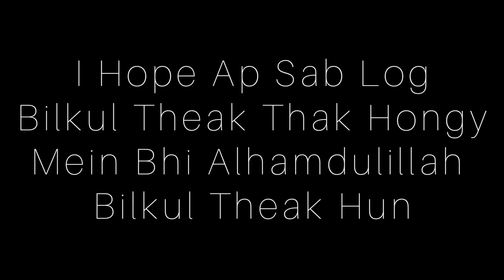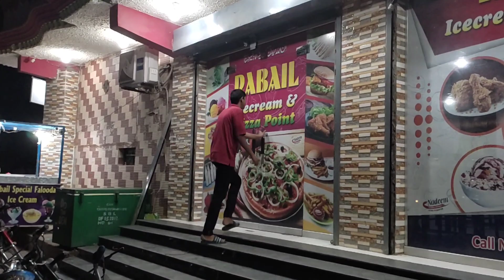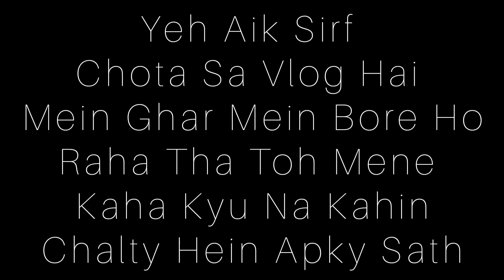I Tried Best Ice cream From Khairpur | VLOG 5 | THE HASEEB VLOGS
Tell Me What You Guy's Want To See In My Videos❤️

Guy's! I Need Your Support. This Support Gives Me Motivation To Make More Videos In Future..!
               Insha Allah,🤍

             That's All Folk's💥

      Allah Hafiz❤️